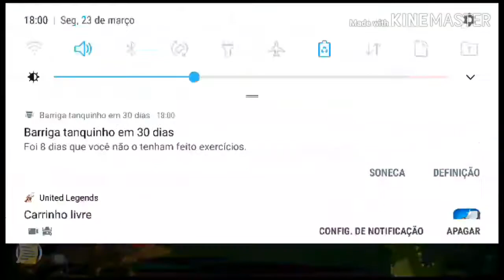SWAMP ATTACK EPISÓDIO 06 NÍVEL 1-8